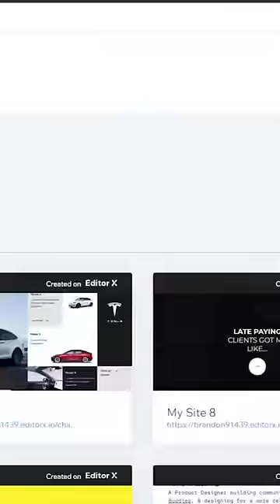Web Design Timelapse: Nike Homepage | Wix Studio (Webpage Design)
Web Design Time Lapse | Defi Homepage | Editor X

TIMESTAMPS:

Coming soon

// ABOUT US

I'm Brandon Groce & You're Watching Editor X TV - an Editor X partner and your favorite digital educational content powerhouse. 💪 We are taking Editor X to a new level and sharing everything with you!! to supercharge your Editor X skills!

// SOCIAL